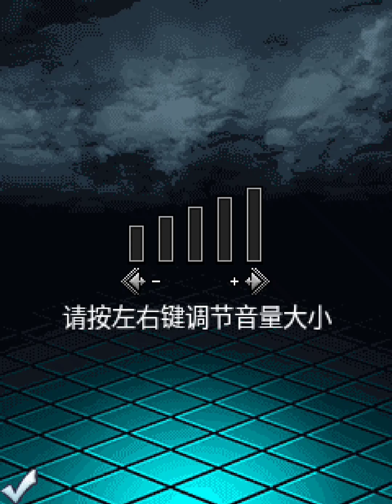The King Of Fighters 2013 - Java Game (Joe)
The King Of Fighters 2013 Java/J2me